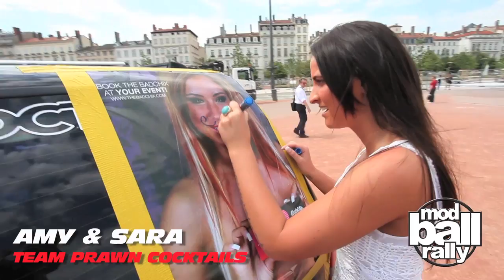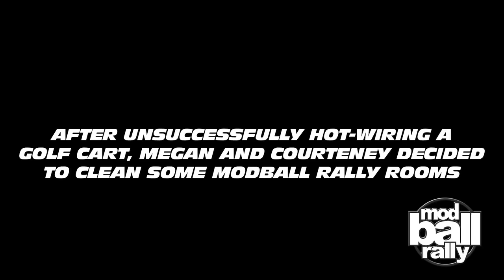Modball Rally Europe - Lyon to Saint Tropez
- the website has everything you need to find out about the rally and enter.